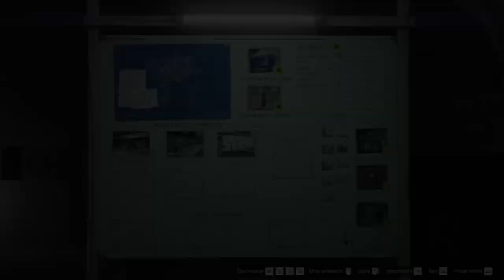GTA V Online -Golpe Al Casino PARTE 2